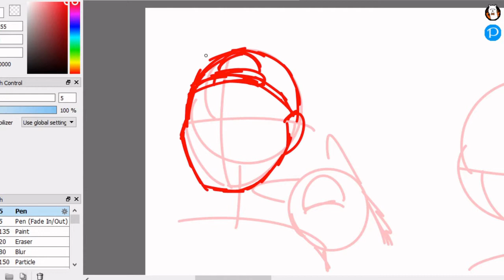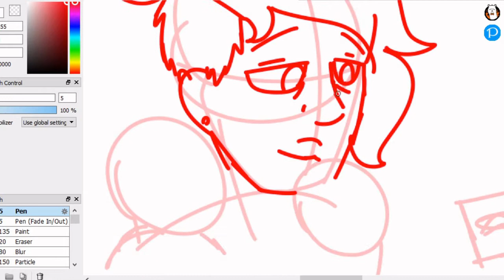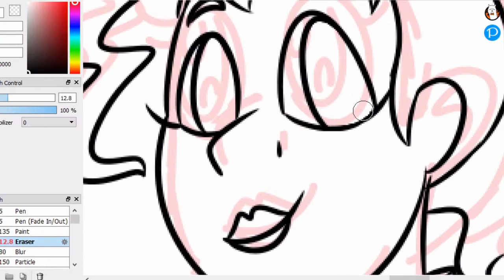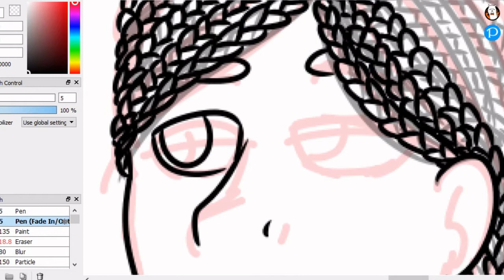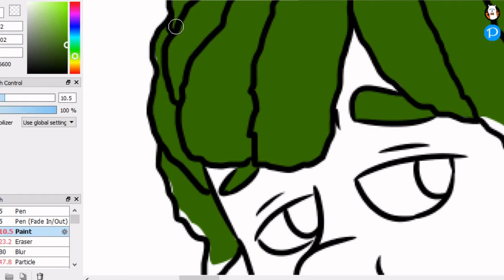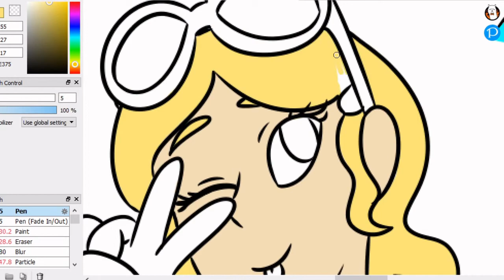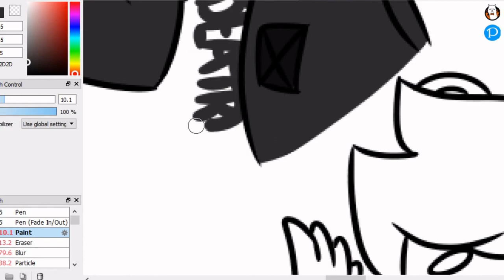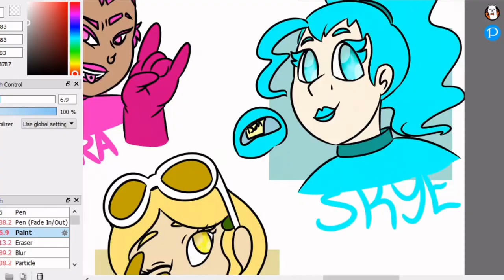Among Us OCs Speedpaint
GOOD LORD this video took forever... Every part of it... five and a half hours to record, a whole day to edit together and export in a way that didn't keep breaking my system (note to self, stop trying to speed things up so much, oneshot doesnt like it), and just... so much misery trying to put this all together

BUT. It's done. I did a headshot of each one of my among us ocs, because i have one for each colour. The way I imagine it, the colour is their code name, like a call sign? So the names I wrote are their actual names (including pet and child names)

Sketching: (0:00)
Lining: (4:09)
Colour: (10:48)
Finished Product: (21:11)